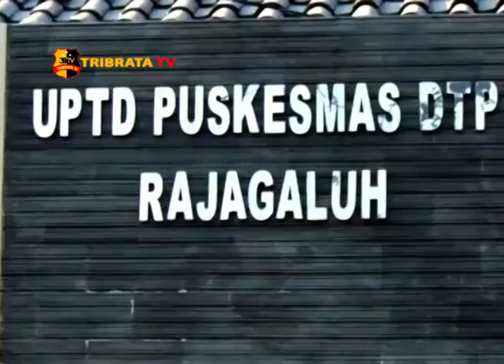33 WARGA KERACUNAN USAI MENYANTAP MAKANAN